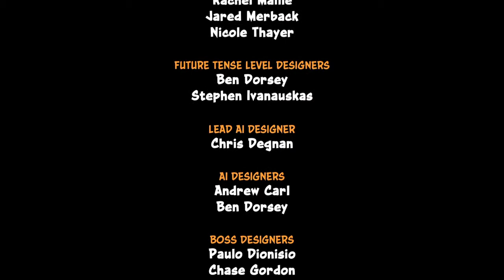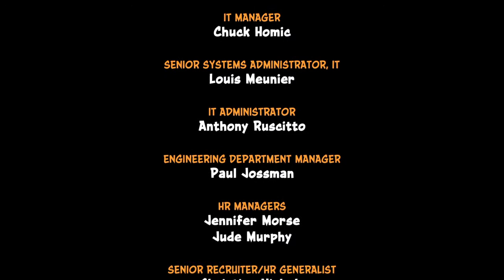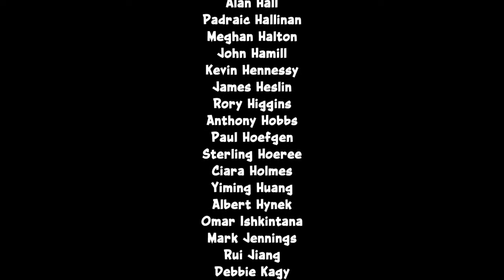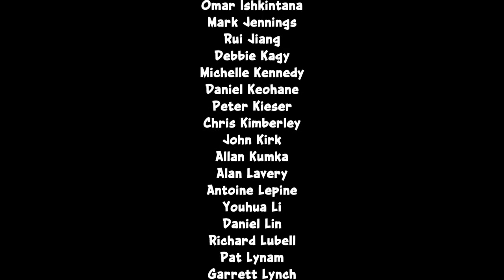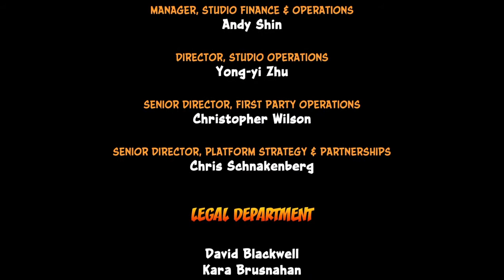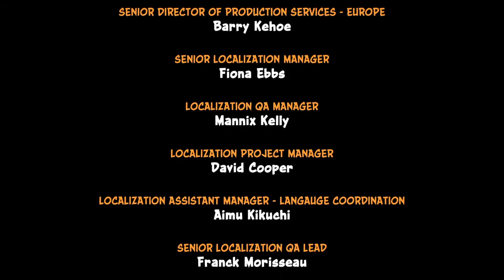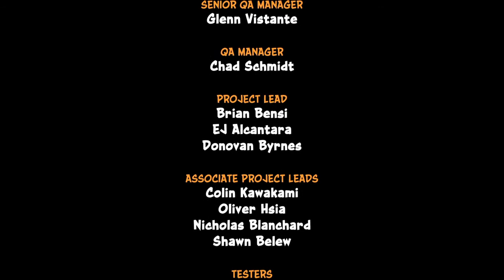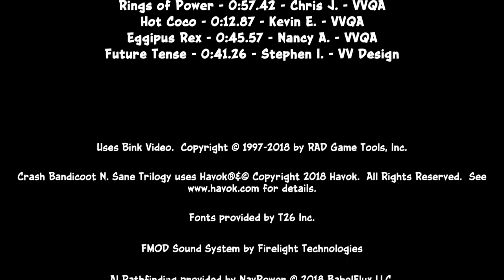Crash Bandicoot [N. Sane Trilogy] End Credits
This is the Credits from my 1st, 2nd & 3rd Walkthrough